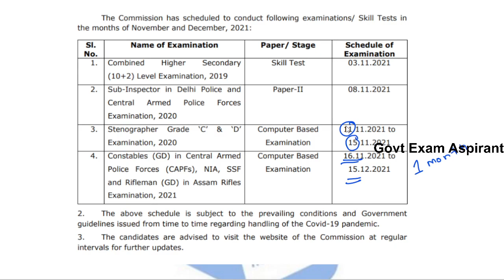SSC GD 2021 Exam Dates Out , SSC Steno 2020 Exam Dates Out SSC Calendar Out in Tamil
Keep learning, keep growing.